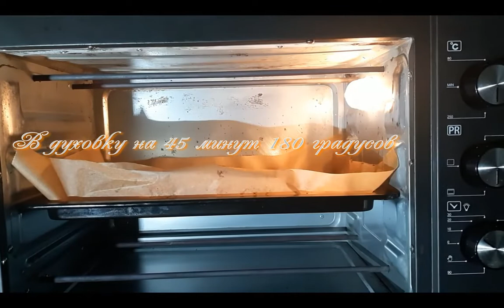Крылышки барбекю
Куриные крылышки 1 кг
Приправа для крылышек барбекю у меня (Галина бланка)
Растительное масло 20-30 мл
В разогретую духовку на 45 мин при температуре 180 градусов